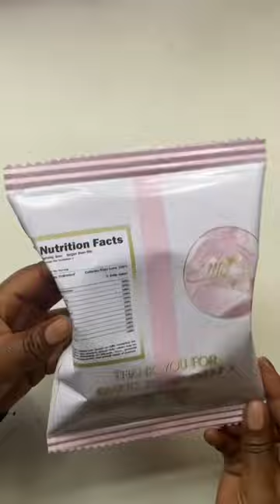how to make custom made chip bags / crisp packets for your launch event party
Hello you all! Here is the process of how we create custom chip bags. These bags were made for the launch event of a new business

For Supplies used in this video all links will be listed down below --

GLOSS PAPER FOR INKJET PRINTER

DOUBLE SIDED TAPE

CRISP PACKET

PAPER CRIMMER

EDGE SCISSORS

If you would like to purchase you can do so here. I design what you want for FREE